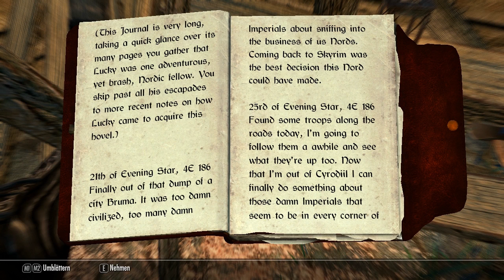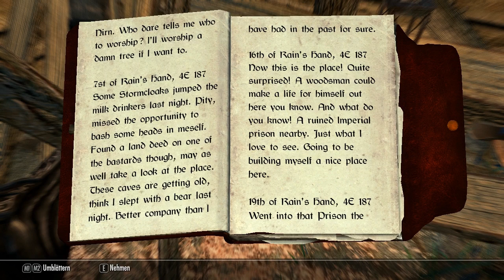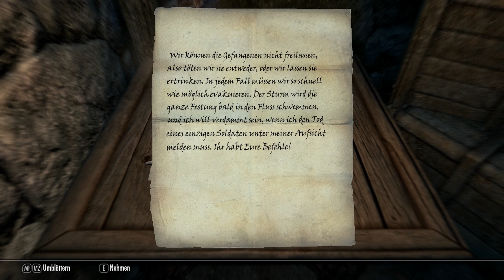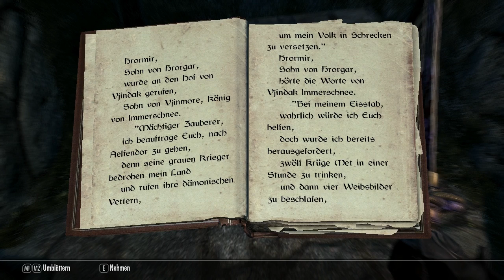TES V: Skyrim [LP] [German] Part 249 - Das verlassene Gefängnis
➤➤➤ Folge 57: Verlassen und gestorben.

➤➤➤ Inhalt:
Wir haben uns für eine Quest entschieden. Unweit des Ziels werden wir natürlich von einem Drachen angegriffen. Oder auch nicht, denn der haut einfach ab. Tja, egal. Auf zum Anführer von Galgenfelsen. Oder doch nicht. Wir finden noch etwas cooleres.
➤➤➤ Entwickler: Bethesda Gamestudios
➤➤➤ Publisher : Bethesda Softworks (ZeniMax)
➤➤➤ Genré      : Open-World-Roleplaygame
Kommentiertes Gameplay von Trilophysis [2014]